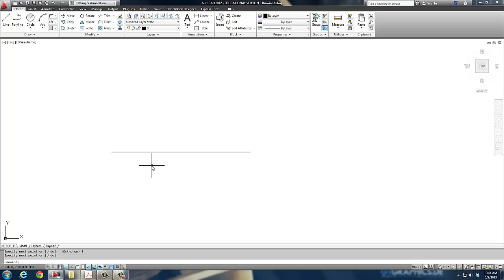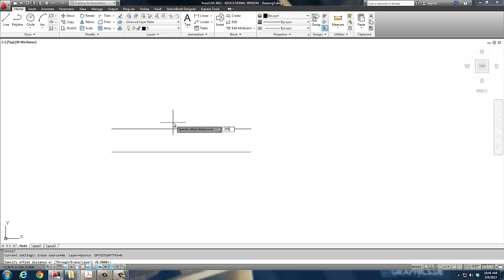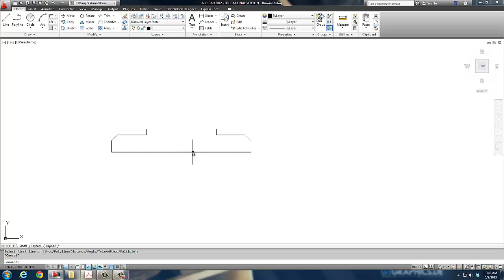AutoCAD - Axle 3D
The Axle from our wheel project using AutoCAD.